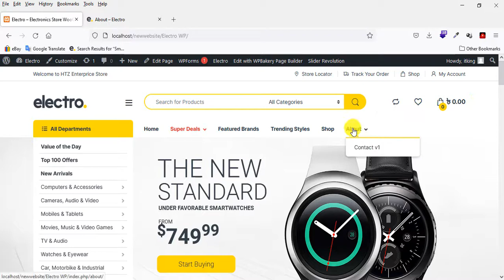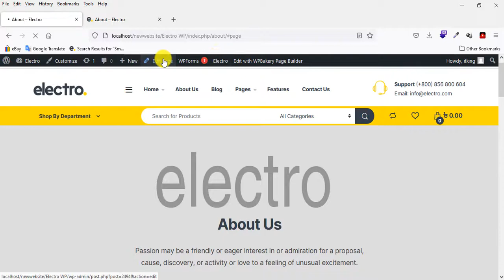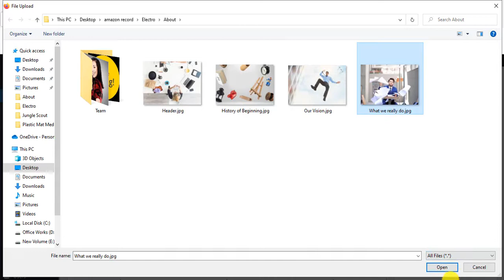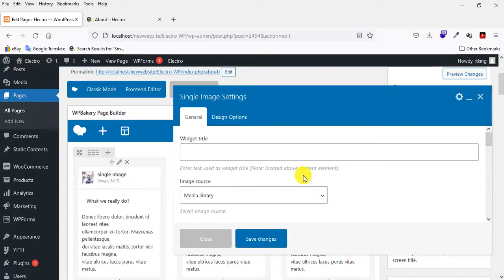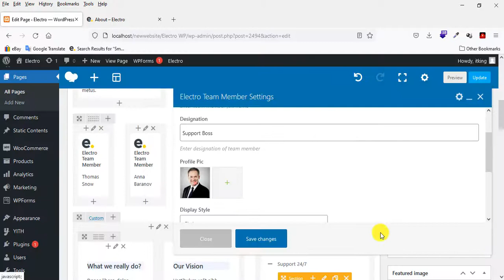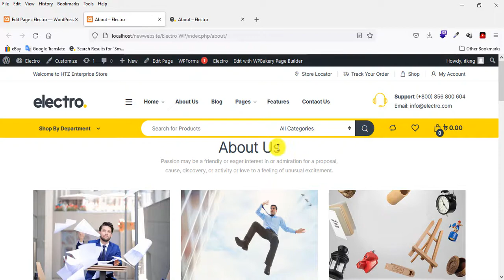How To Customize About Us Page in Electro WooCommerce Theme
Electro Theme Customization 16 - How To Customize About Us Page in Electro WooCommerce Theme

This video will show how to customize about us page in electro woocommerce theme step by Step.

This electro theme wordpress tutorial, I am going to tell you how to create an eCommerce website with wordpress by using one of the most popular eCommerce theme - electro wordpress theme. According to the Envato market electro theme is one of the top five best selling eCommerce theme. Here in this electro theme wordpress tutorial. WooCommerce Variation Swatches for Brand, Colors, Size  Attributes in Electro WooCommerce Theme. Try to explain each and every important feature of the electro theme in detail.